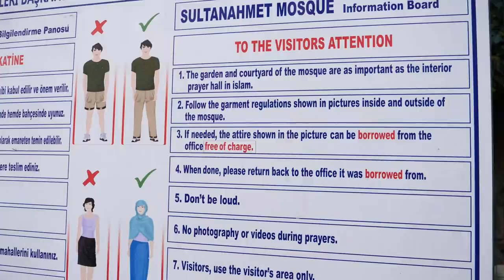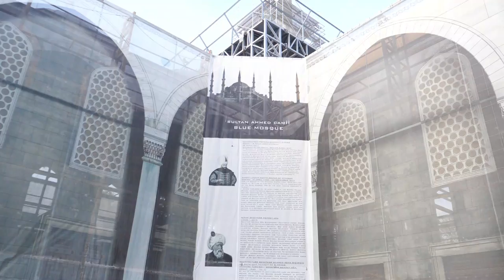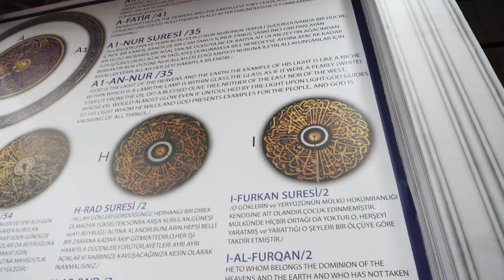Blue Mosque + Bosphorus Cruise | Istanbul Vlog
Visiting the Blue Mosque and taking a Bosphorus Cruise, November 2019.  I've been holding onto this footage over the duration of 2020.  I have plenty more.  As I get the time to edit, I will upload more.